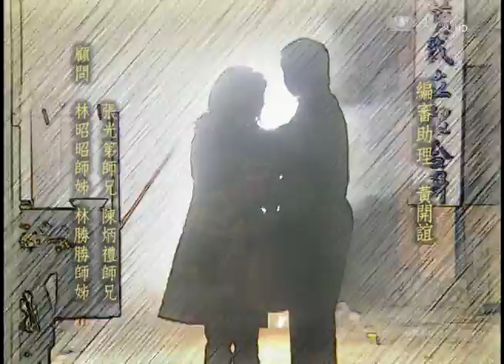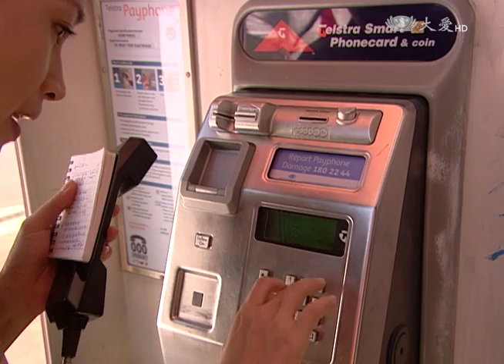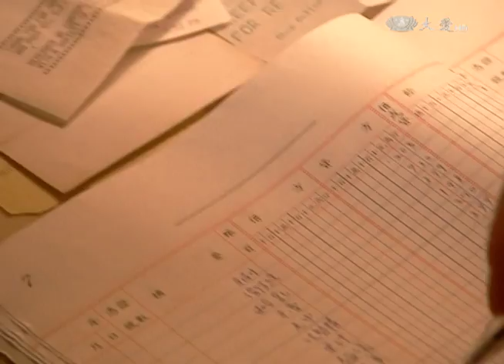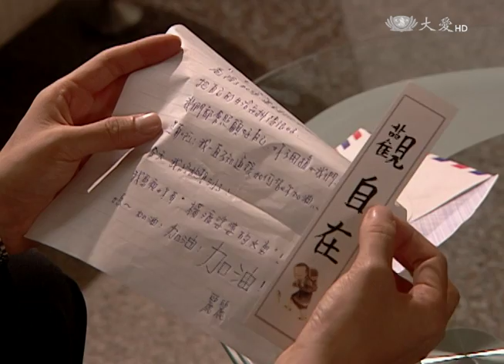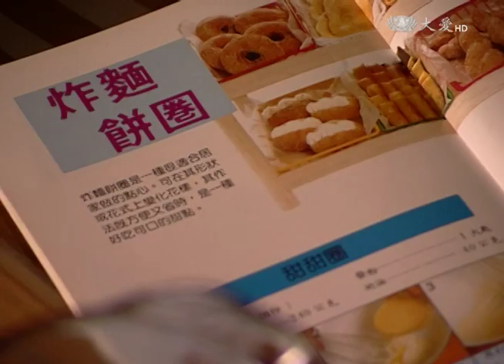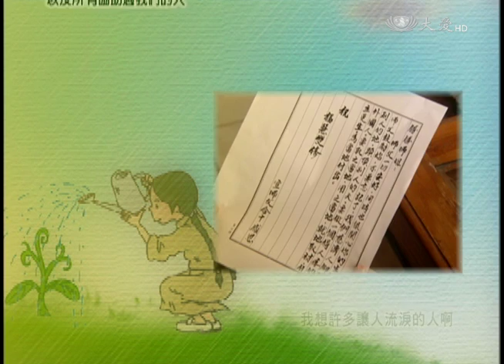[生命圓舞曲] - 第55集 / Life Waltz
勝勝寫信回臺灣給炳禮，告知一切已安定良好，要大家別擔心，但看在麗麗眼裡，母親總是報喜不報憂。勝勝到了當地，由於語言不通，常遭遇困難，有一次還因此迷路，所幸最後勝勝打電話向千惠大姊求救。小芬與竹竹在家非常擔心，這時竹竹才了解母親以前等她的心情。千惠帶勝勝到雪梨當地聯絡處，勝勝看到聯絡處非常開心…

(04360055)